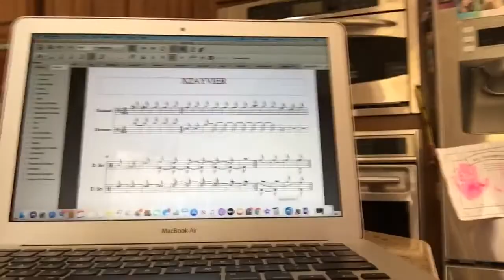Reviewing songs that I made